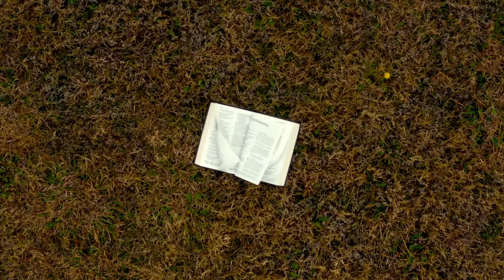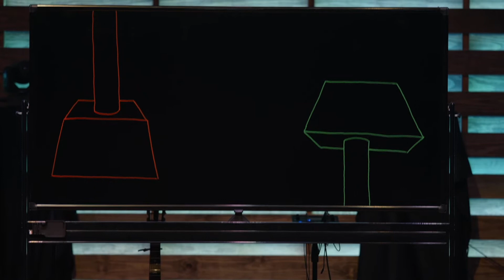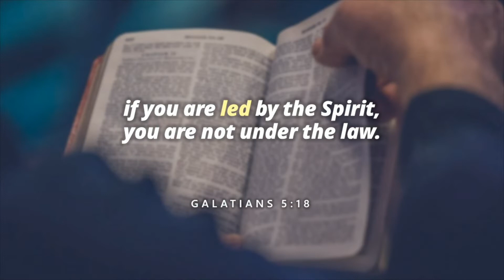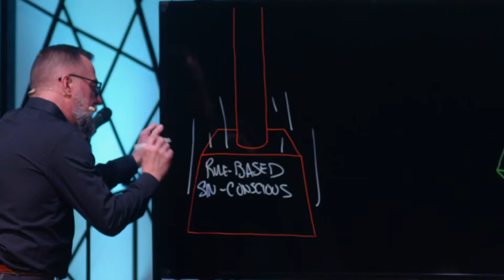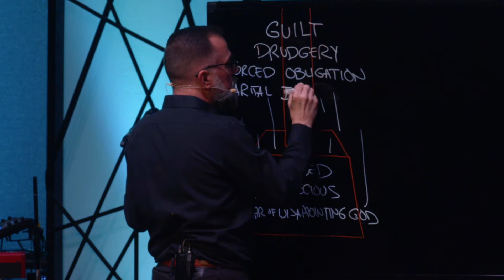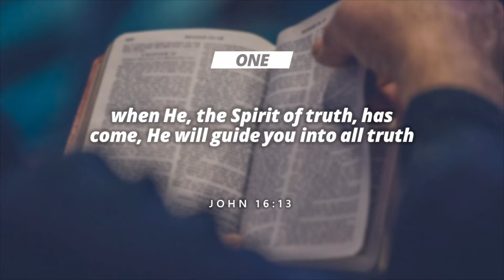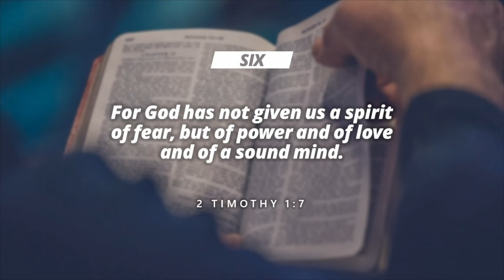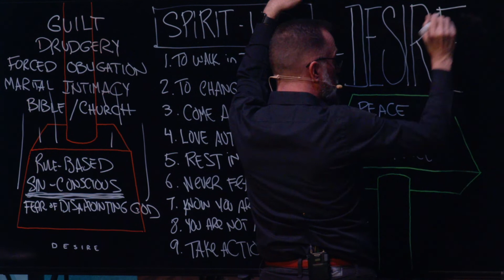You Were Made to be Led by the Spirit of God